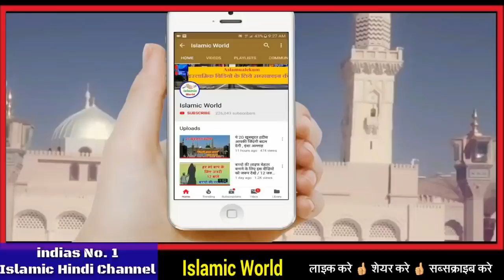Allah Ki Qudrat // Saudi Arab Ka Saccha Waqia // Nach Gana Karna // Islam Me Dance Party Karna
aaj ke is video me aapko ek esa waqia bataya gaya hai jisko sunkar aap heran ho jaoge isliye aap video ko pura zarur dekhna or share bhi kar dena shukriya apka